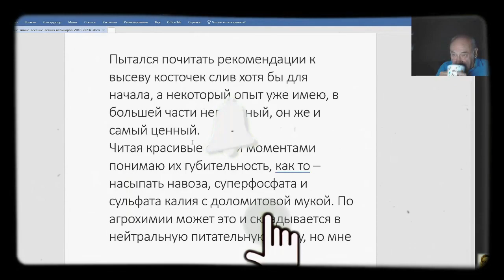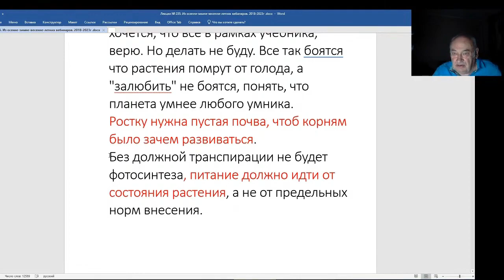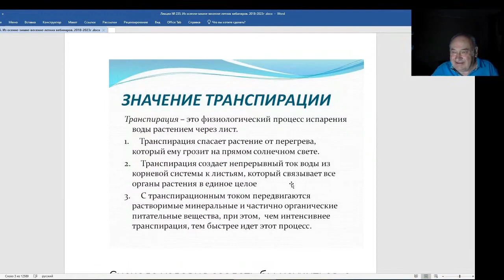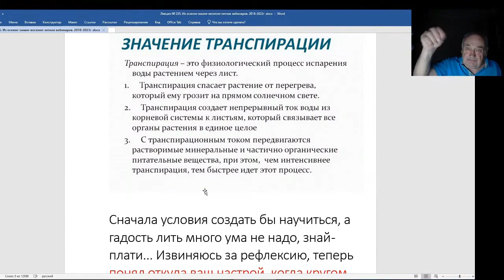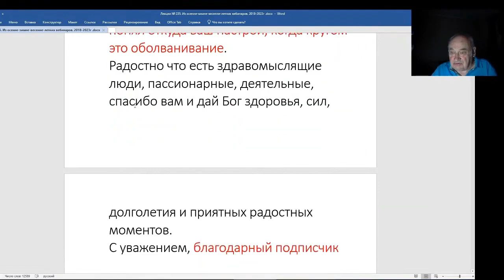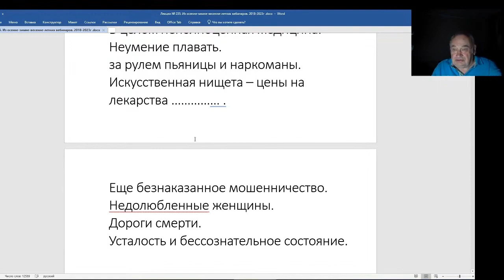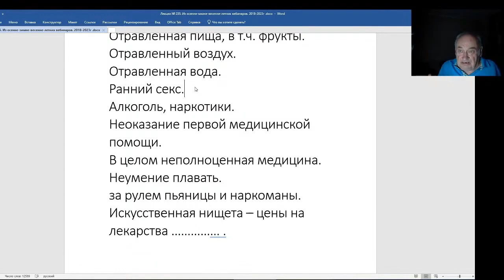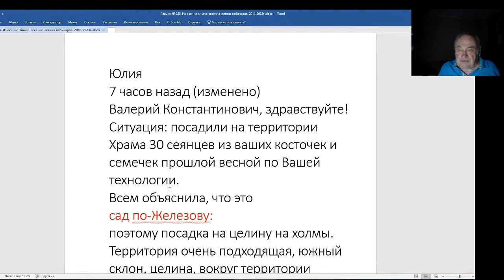Железов Валерий. Вебинар 235. ч. 3. Очень интересное письмо.